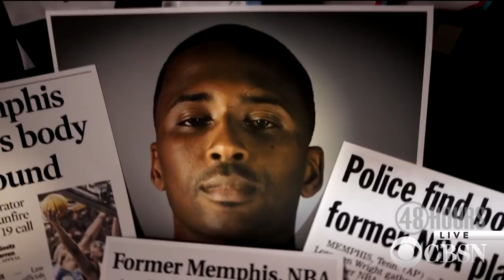New evidence may have solved mysterious death of Lorenzen Wright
NBA star Lorenzen Wright's death remained a cold case for years, but new evidence discovered 7 years after his murder may help solve it for good. Special Correspondent James Brown joined CBSN with a preview of this week's "48 Hours" report, "Lorenzen Wright: No Defense."